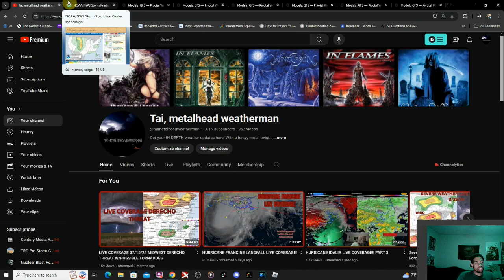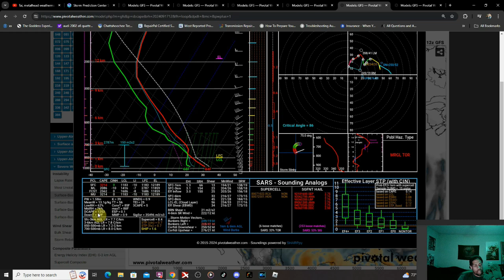Busy Times Ahead! Watching Severe Weather Threats & The Tropics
Business looks like it's about to pick up! The times ahead show potential for severe storms and some tropical activity.